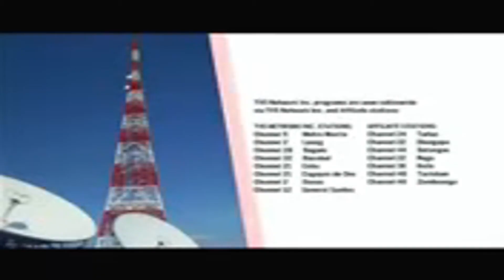Ariel Complete+ 2013 Parody